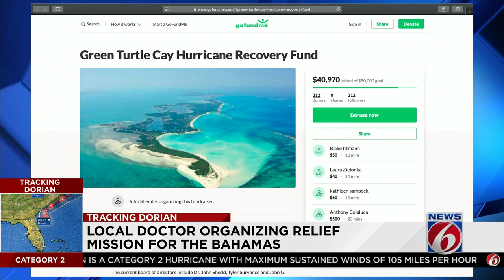Florida Physician leading medical relief effort to Bahamas’ Turtle Cay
Dr. John Shedd is collecting donations and supplies to deliver to the Bahamas.